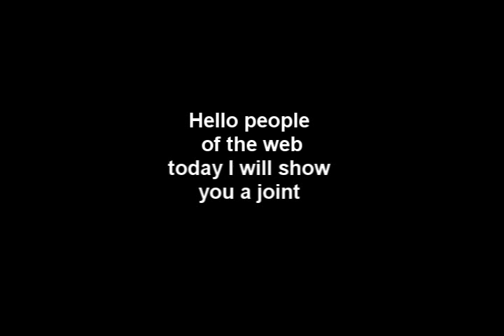My pivot joint with superpivot1231